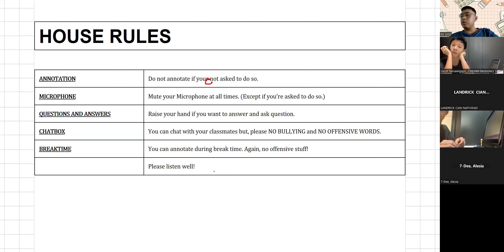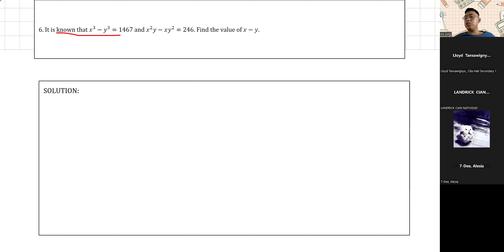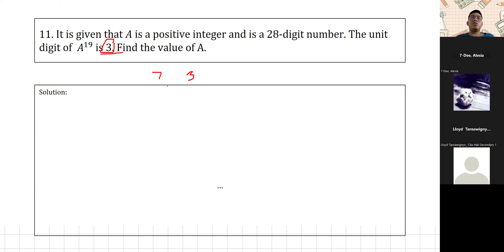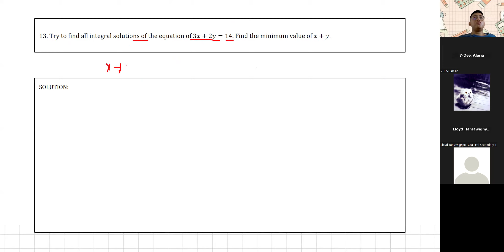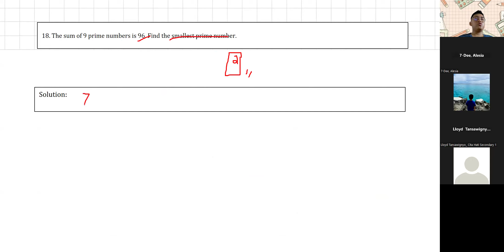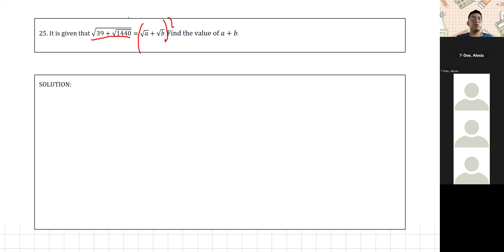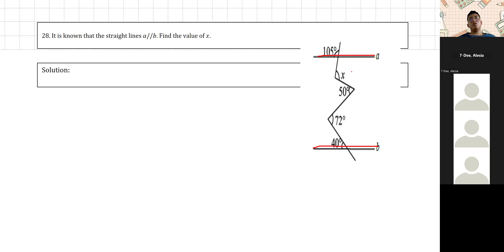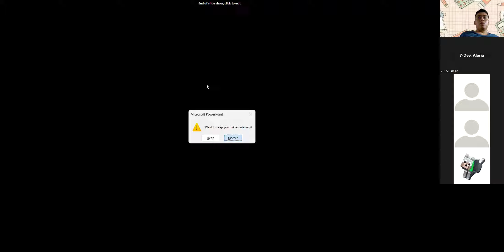Big Bay Bei Final 2024 Practice Paper Explanation Class - Secondary 1